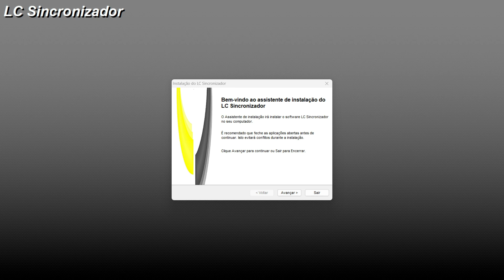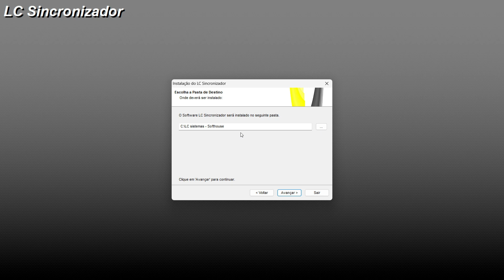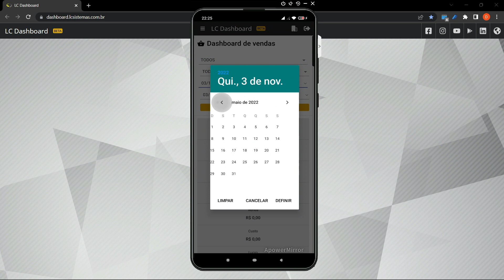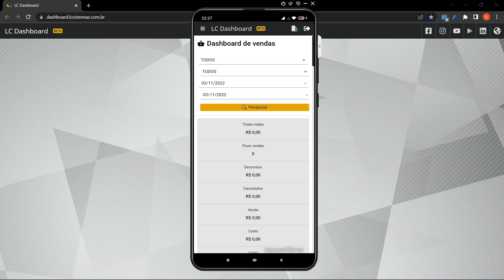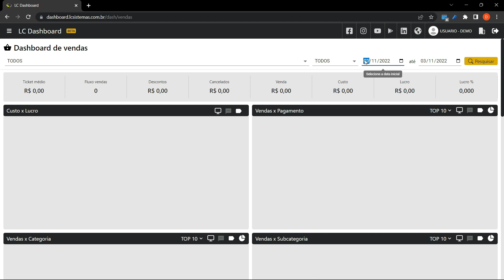Aula 40 - APP LC Dashboard Mobile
Neste vídeo você irá aprender sobre como configurar o LC Dashboard Mobile.